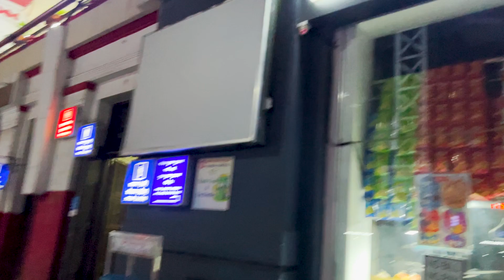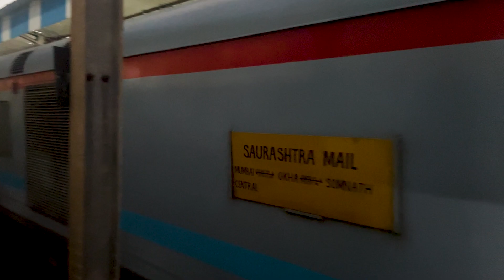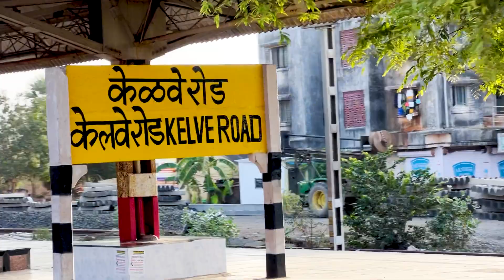A Journey in Train No 22953 Gujrat Superfast Express